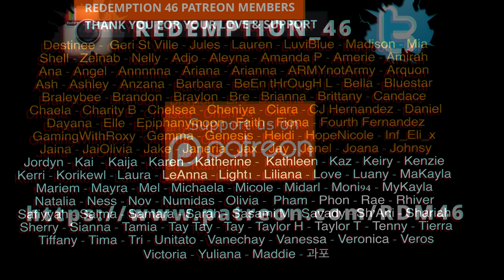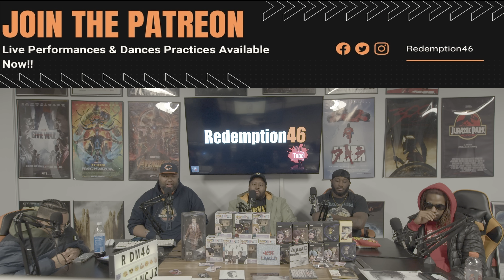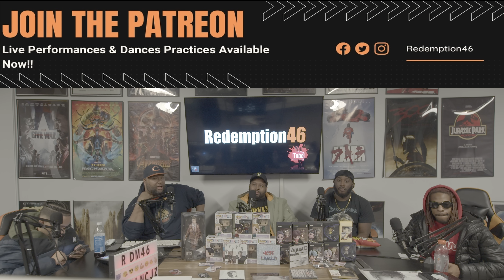NewJeans (뉴진스) 'OMG' Official MV (Redemption Reacts)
Hello everyone; NEW JEANS IS BACK.

Original link to NewJeans (뉴진스) 'OMG' Official MV